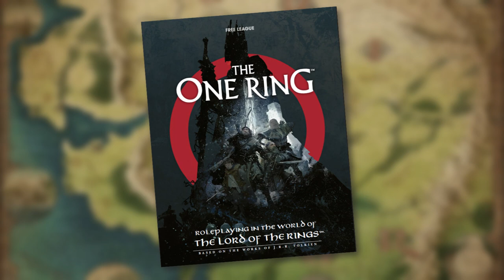FELLOWSHIP PHASE EXPLAINED - The One Ring, 2nd Edition Role-Playing Game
The Fellowship Phase is the downtime phase between adventures that the Player-Heroes spend training, growing and recovery from the effects of the encroaching shadow. This video will walk both Loremaster's and Player's through the process.